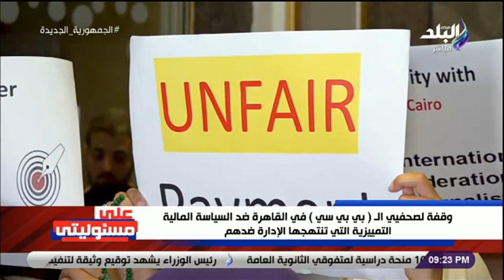وقفة لصحفيي بي بي سي في القاهرة ضد السياسة المالية التمييزية التي تنتهجها الإدارة ضدهم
جزء من حلقة اليوم 30 أغسطس 2023 من برنامج على مسئوليتي مع الإعلامي أحمد موسى وفيها حوار خاص مع د.زاهي حواس ويكشف لصدى البلد متى سيتم افتتاح المتحف المصري الكبير، ويصرح أن هناك اكتشافات آثرية مصرية جديدة ستبهر العالم، ويعلق د. حواس على سرقة 2000 قطعة أثرية من متحف لندن، كما يوجه رسالة لمحمد صلاح بدعم حملة استرداد الأثار المصرية من متحف لندن، ويؤكد د. زاهي أن محاولة تصوير ملامح كليوباترا على أنها صاحبة بشرة سوداء تزييف لتاريخ مصر القديمة. ويتابع الإعلامي أحمد موسى خلال الحلقة العديد من الأخبار الهامة منها على المستوى الدولي أزمة النيجر وفرنسا، ومتابعة الوضع في الجابون: الجيش يعتقل عدد من أعضاء الحكومة والرئيس بونجو قيد الإقامة الجبرية. وعلى المستوى المحلي: افتتاح معرض السويس للكتاب في دورته الأولى، رئيس شعبة المواد الغذائية بالجيزة: لا توجد أزمة في توفير السلع على البطاقة التموينية. الرئيس السيسي يلتقي وفدا موسعا رفيع المستوى من الحزبين الديمقراطي والجمهوري بالكونجرس الأمريكي وتعليق قوي من أحمد موسى على أزمة مكتب بي بي سي في القاهرة.